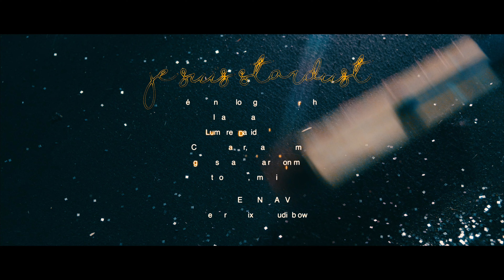Nathalie ok - Je suis Stardust (Nikon film Festival)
Court Métrage réalisé par Pablo Saguez et Xavier Zahra.
Au cadre : Johannes Vorillon
Lumière : David Charpentier, Claire Montmasson
Déco : Amandine Hemery
Enregistré, mixé et filmé au Studioblow. 93500 Pantin
Production Image, BleuCarbone